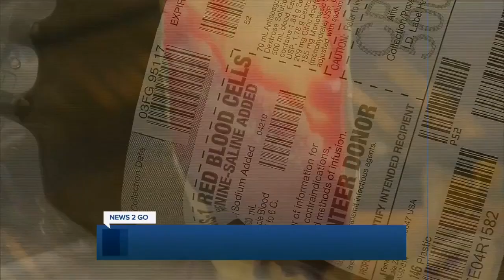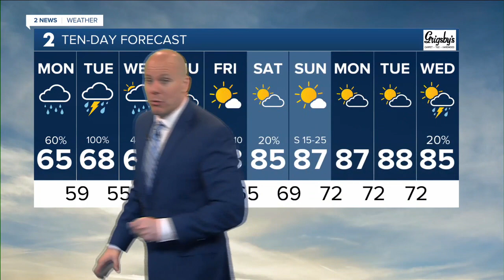2 News Oklahoma KJRH Tulsa Latest Headlines | May 23, 7am